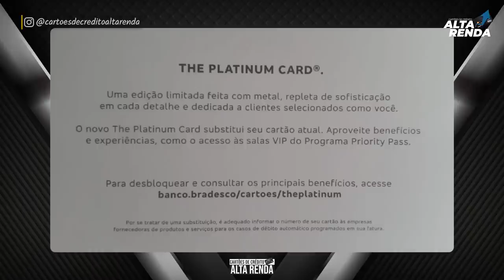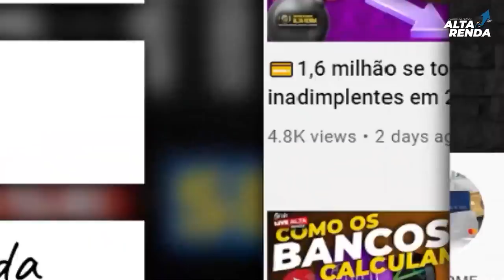💳CHEGOU O CARTÃO "AMERICAN EXPRESS THE PLATINUM CARD" EDIÇÃO DE METAL DO BRADESCO. SAIBA TUDO AQUI.